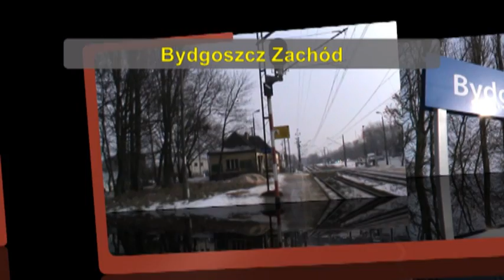Bydgoszcz Zach. 06.02.2014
-Jazda próbna
-Bydgoszcz - Pila